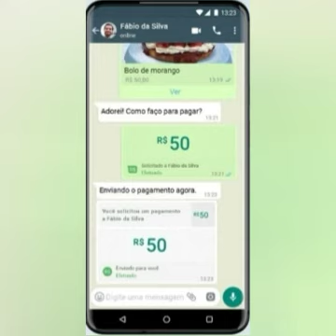WHATSAPP VAI PERMITIR ENVIAR E RECEBER DINHEIRO, SAIBA COMO IRÁ FUNCIONAR?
JOSÉ ORLANDO OFICIAL
 DE NOTÍCIAS
O WhatsApp anunciou nesta segunda-feira (15) que o Brasil será o primeiro país a receber uma atualização do aplicativo que vai permitir que usuários enviem e recebam dinheiro, usando cartões cadastrados. A novidade também vai permitir que contas do WhatsApp Business recebam pagamentos por produtos e serviços.
A função chega ao Brasil, primeiro país a receber a novidade, já nas próximas semanas, de acordo com o WhatsApp. Será preciso cadastrar um cartão com a função débito para fazer as transferências.
Os pagamentos acontecem dentro de uma função chamada Facebook Pay. Em nota, o WhatsApp afirma que o recurso tem esse nome para que, no futuro, os mesmos dados de cartão possam ser utilizados em toda a família de aplicativos da empresa — sinalizando que o Facebook, dono também do Instagram, planeja expandir funções de pagamento para outros apps.
O WhatsApp não é o primeiro a expandir um aplicativo de mensagens em sistema de transferências eletrônicas. Na China, o WeChat foi responsável por uma revolução na maneira de pagar no país e atualmente é também rede social e uma plataforma de vendas.
Para que usuários possam enviar e receber dinheiro pelo WhatsApp será preciso cadastrar um cartão na função Facebook Pay. Veja como vai funcionar:
Haverá uma função, no mesmo menu do envio de imagens, chamada “Pagamento”;
Quando o usuário clicar nela, o aplicativo vai pedir um valor e redirecionar para a criação de uma conta;
Será preciso aceitar os termos de uso da plataforma e criar uma senha número de 6 dígitos;
Depois, o usuário vai precisar incluir nome, CPF e um cartão emitido por um dos bancos participantes;
Será preciso verificar o cartão junto ao banco, recebendo um código por SMS, e-mail ou aplicativo do banco.
De acordo com o WhatsApp, será preciso incluir a senha (ou reconhecimento biométrico do celular) toda vez que o usuário for enviar dinheiro. As informações de cartão também são encriptadas.
Quem vai poder usar?
Inicialmente será possível usar cartões de débito, ou que têm função de débito e de crédito, Visa e Master dos bancos Nubank, Sicredi e Banco do Brasil. A transferência vai ser intermediada pela Cielo e será sem taxas para os usuários. Segundo o WhatsApp, o modelo, no entanto, é aberto e está disponível para receber outros parceiros no futuro.
As transações só podem ser feitas em real e dentro do Brasil. Há um limite de R$ 1 mil por transação e R$ 5 mil por mês. Será possível fazer até 20 transações por dia.
Para as contas comerciais, usando o WhatsApp Business, será preciso ter uma conta Cielo para solicitar e receber pagamentos ilimitados, tanto de crédito quanto de débito, oferecer reembolsos e ter suporte técnico. Os comerciantes, diferentemente dos usuários, pagam uma taxa fixa de 3,99% por transação.
“Pequenas empresas são fundamentais para o país. A capacidade de realizar vendas com facilidade no WhatsApp ajudará os empresários a se adaptarem à economia digital, além de apoiar o crescimento e a recuperação financeira”, disse Matt Idema, diretor de operações do WhatsApp em nota.